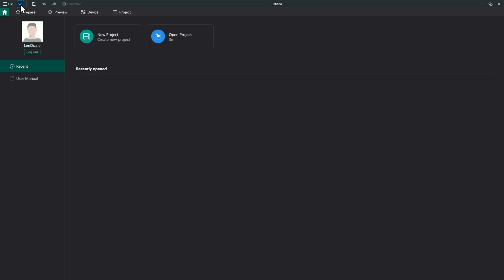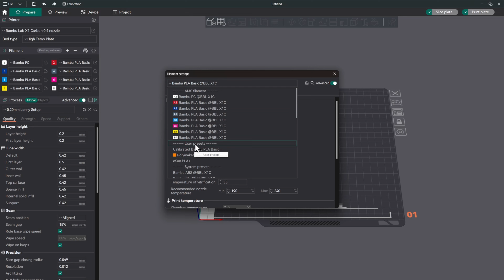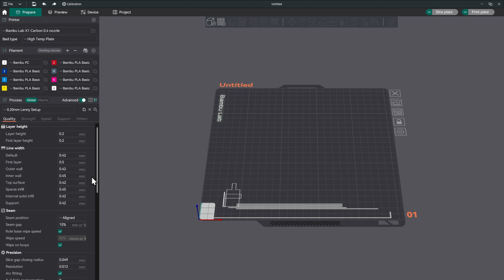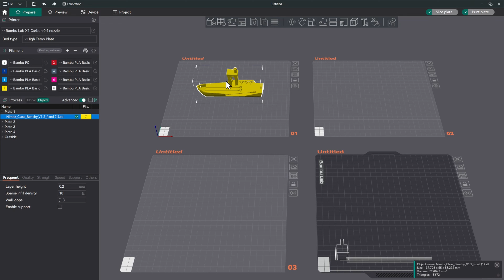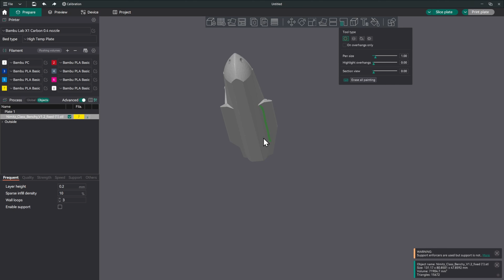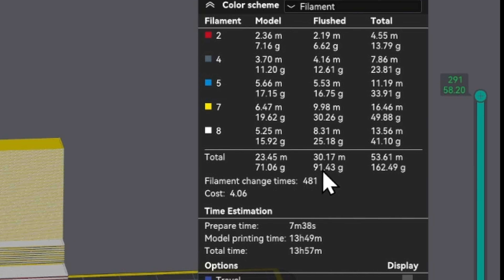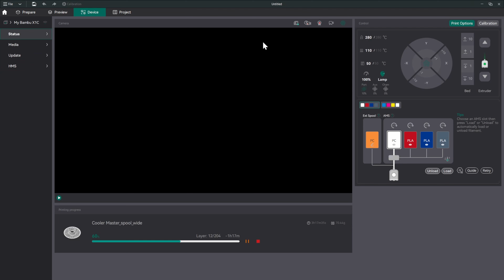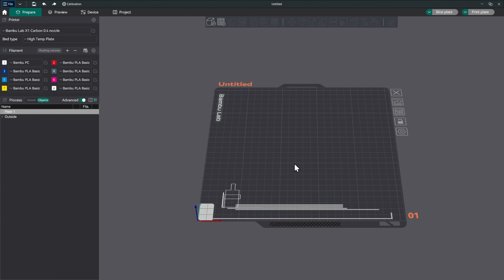My 3D Printing Journey: Using Orca Slicer with Bambu Labs Printers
Embark on a 3D printing journey with me as I navigate the Orca Slicer software using a Bambu Labs 3D Printer. In this video, I'll share my personal process, tips, and tricks for getting the most out of this powerful tool. From basic setup to advanced features, I'll reveal how I use Orca Slicer to bring my 3D creations to life. This isn't just a how-to, it's a glimpse into my 3D printing adventure.